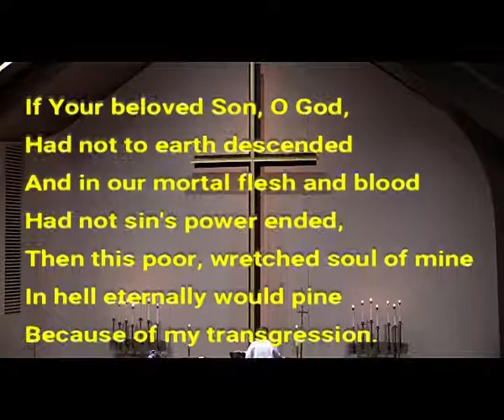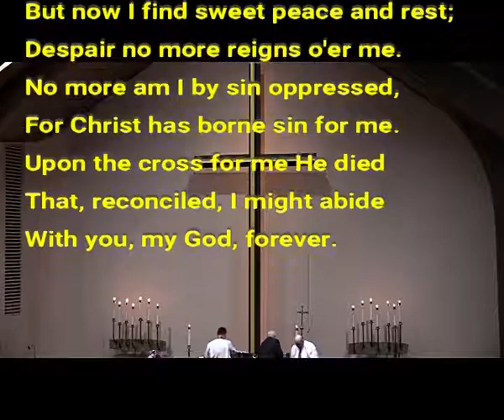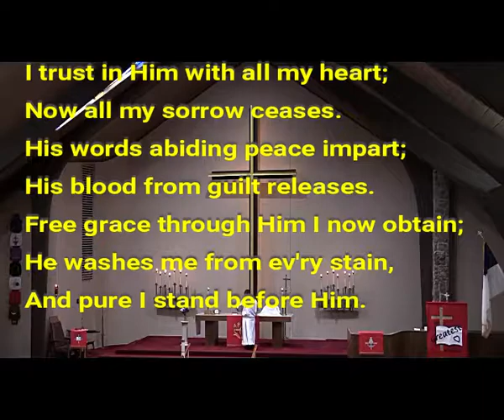2019 10 27 12 If Your Beloved Son O God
On Reformation Sunday, October 27, 2019, the congregation sang "If Your Beloved Son, O God" at Immanuel Lutheran Church of Colorado Springs.  The text is by Johann Heermann and the tune by Etlich Cristlich lider.  The organist is Paul Soulek.